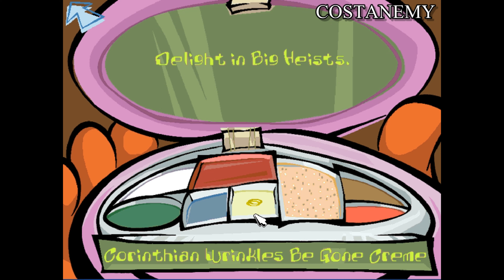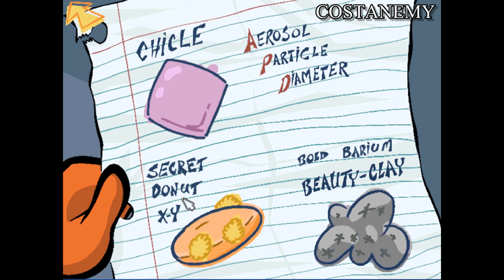SPY Fox 3 (Operation Ozone): Episode 3 - Wanna pickle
Welcome back, young adventurers, to the thrilling world of SPY Fox 3: Operation Ozone! Get ready for an exhilarating gameplay experience as we dive into the third episode of this incredible spy journey. In this mesmerizing 4K quality episode, we continue our mission alongside the fearless SPY Fox. Our hero's goal? To secure the coveted secret doughnut and another mysterious ingredient hidden deep within the heart of the jungle. Join us on a breathtaking adventure as SPY Fox traverses through the dense and enigmatic jungle, braving treacherous paths and encountering wild and fascinating creatures along the way. Stay captivated as SPY Fox unravels the secrets of the jungle, solving intricate puzzles and overcoming thrilling obstacles to acquire the secret doughnut and the elusive ingredient. The fate of the world hangs in the balance, and our brave spy will stop at nothing to ensure victory. With stunning visuals and immersive gameplay, this episode will transport you to a world of excitement and wonder. Prepare to be enthralled as SPY Fox showcases his wit and resourcefulness in the face of danger. Watch in awe as SPY Fox triumphs over formidable challenges and uncovers the hidden treasures of the jungle. The final moments of this episode will leave you on the edge of your seat as our hero secures the secret doughnut and unlocks the power of the mysterious ingredient. Join us on this extraordinary journey filled with mystery, adventure, and a dash of magic. SPY Fox 3: Operation Ozone will keep you hooked until the very end, eager for the next thrilling installment. Prepare to unleash your inner spy and embark on an unforgettable quest through the heart of the mysterious jungle!